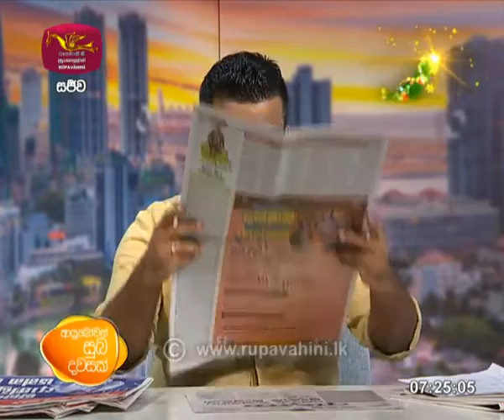Ayubowan Suba Dawasak |Paththara | 2020 -12 -20 |Rupavahini